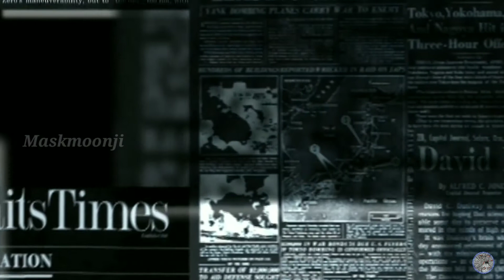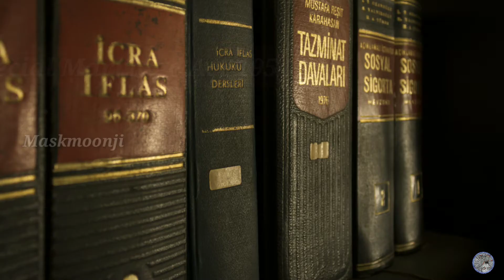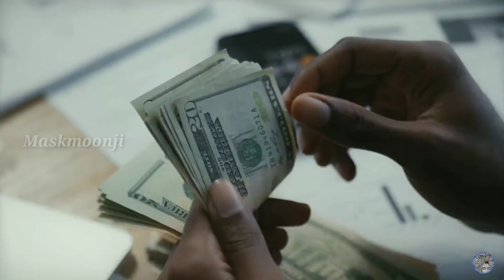whether husband can claim Jeevanamsam?Maintenance to husband |Maintenance case in tamil|MASKMOONJI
Men can claim a Jeevanamsam in Divorce ? Maintenance case in tamil |FAMILY LAW |MASKMOONJI - In this video we clearly explains a whether men can claim a jeevanamsam in divorce ubder maintenance case in family law enjoy this video and learn something and share something to your friends guys